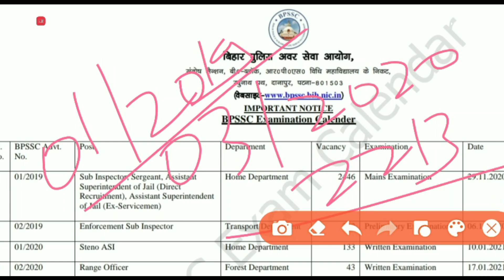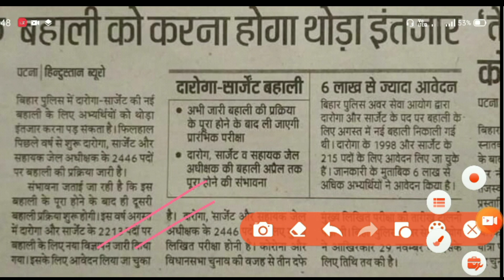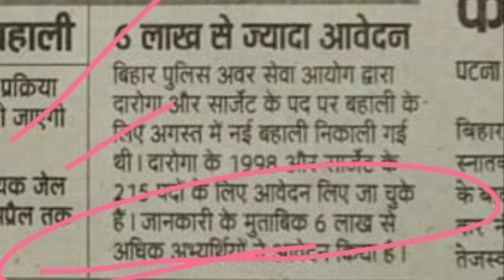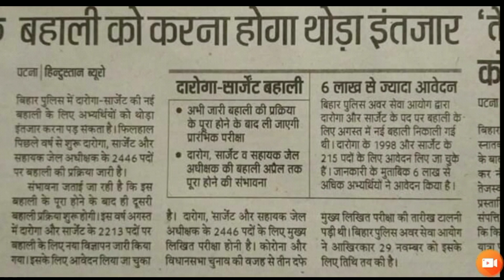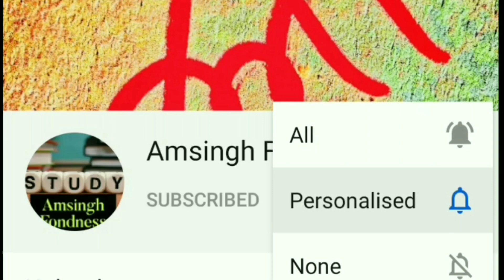Bihar Si Vacancy (2213 Post)-PT Exam Date, Total Application & Other Important Update!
"Amsingh Fondness